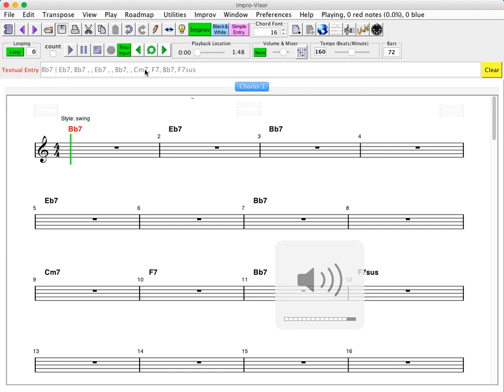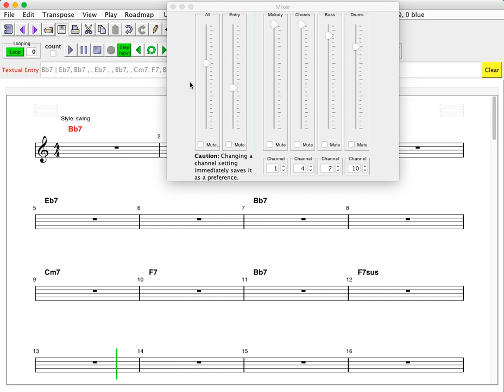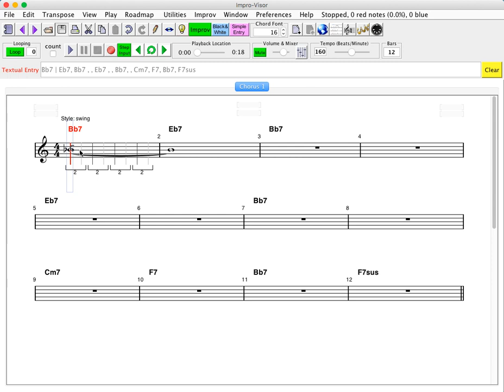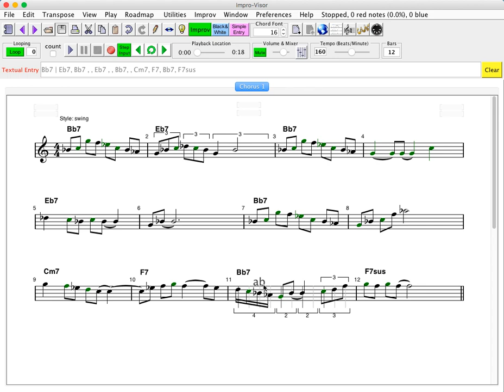Impro-Visor editing, Part 2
This continues the Initial editing tutorial for Impro-Visor, indicating how to introduce chords, triplets, sixteenth-notes, rests, and tied notes. The initial editing tutorial can be found